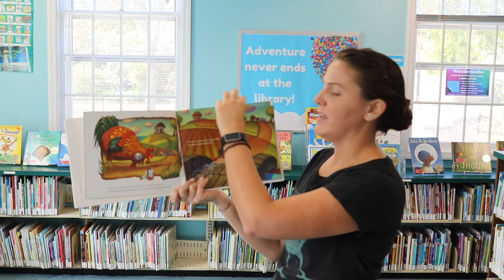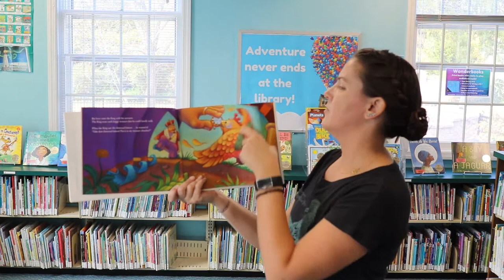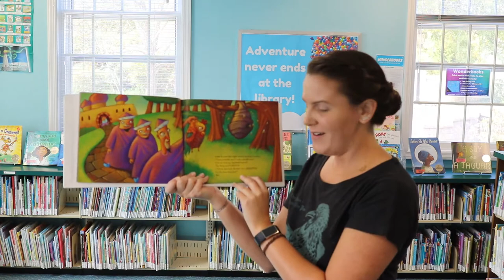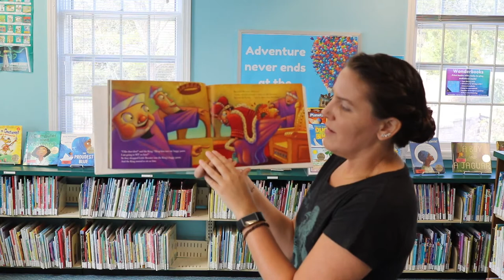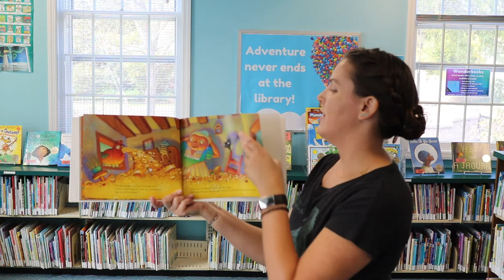Miss Mary Reads, "Little Rooster's Diamond Button"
Join Miss Mary for a dramatic reading of, "Little Rooster's Diamond Button," written by Margaret Read MacDonald and illustrated by Will Terry.